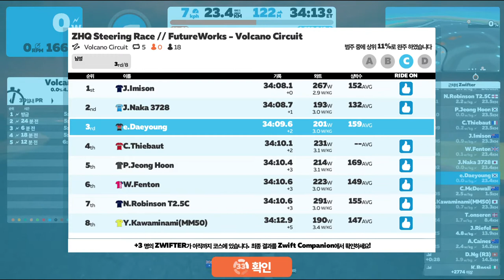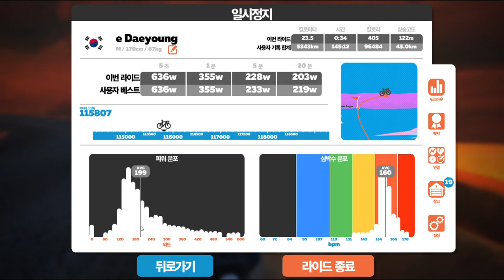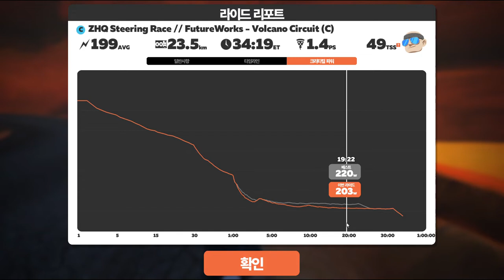Zwift 2021 11 16 17 26 03